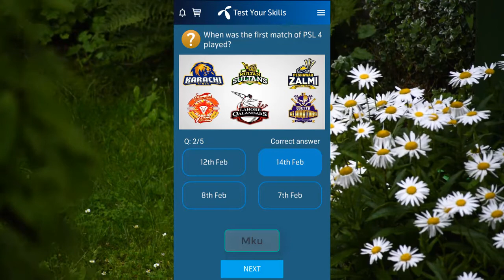Telenor questions Today | 13 March | my Telenor questions